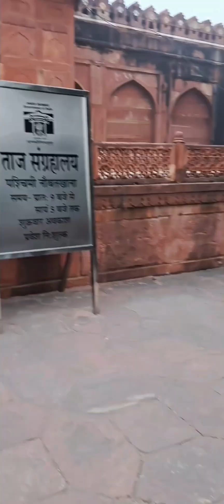Taj Mahal by train| Taj Mahal Full Visit| Agra Visit | Best time Visit Taj Mahal| How to go Agra Taj